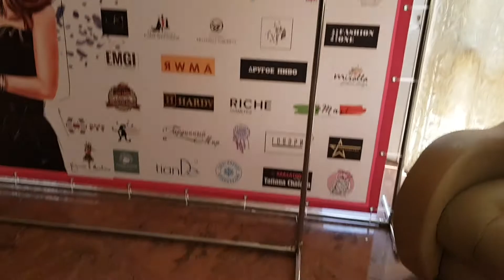Фотозона своими руками из подложки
Как можно сделать в короткие сроки красивую и воздушную фотозону. Смотрите в этом мастер классе и пишите комментарии. Создаём фотозоны в Краснодаре